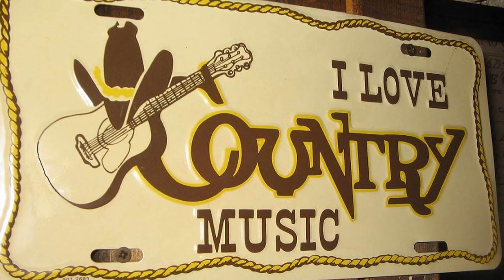Bill & Randy - Everything's Gonna Be Alright